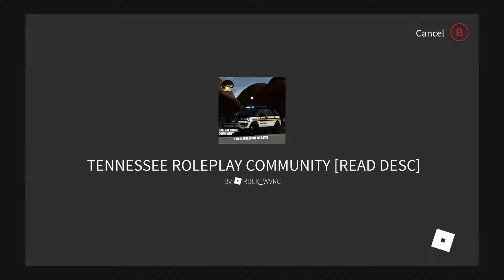Tennessee Roleplay Community Ep. #4 - 9/11 Special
Livestreamed Live on Twitch!